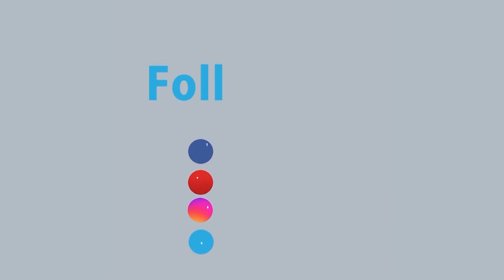ভারত থেকে আসা দুজন করোনা পজিটিভ হলেও ভারতীয় ভ্যারিয়েন্ট কিনা তা এখনো নিশ্চিত নয় | Rtv News